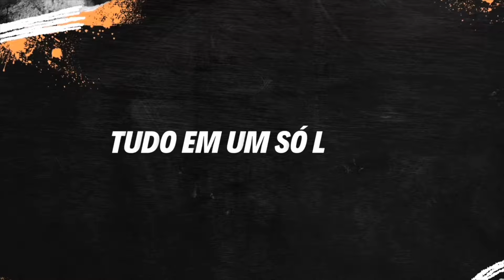Estrada Peugeot 3008 Griffe 2023 l Teste de Longa Duração